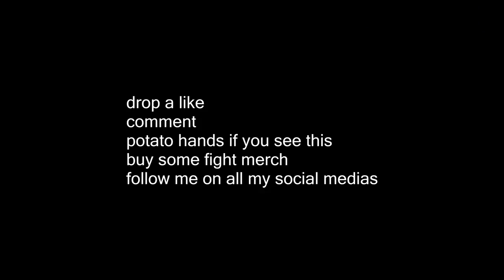OVERTFLOW VS MAYWEATHER'S SPARRING PARTNER (UNSEEN TRAINING FOOTAGE LOGAN PAUL VS KSI BOXING EVENT)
FOLLOW ME & I'LL FOLLOW BACK!
ALL SOCIAL MEDIA & TWITTER @ OVERTFLOW

THANK YOU TO PRO BOXER Ramón Montaño AND NEVER QUIT BOXING GYM

USE CODE (FLOW) ON GFUEL, KONTROL FREEK, & SCUF!